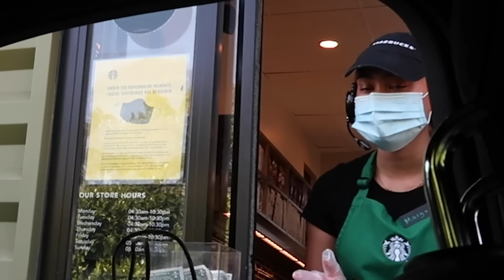Reacting To My Ex-Girlfriend's Music Video **THEY KISSED** 📲💋 | Gavin Magnus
Hey guys, Gavin Magnus here, and today we are reacting to my ex-girlfriends new music video for her song "Sidewalk. My best friend and I watched Piper Rockelle's music video for the first time and reacted to it! Love you Goat Fam!

Filmed & Edited by:
Brian Hartwig